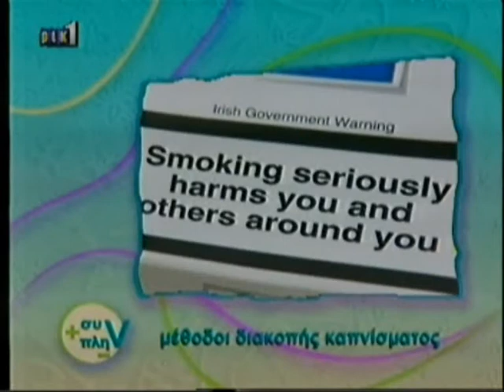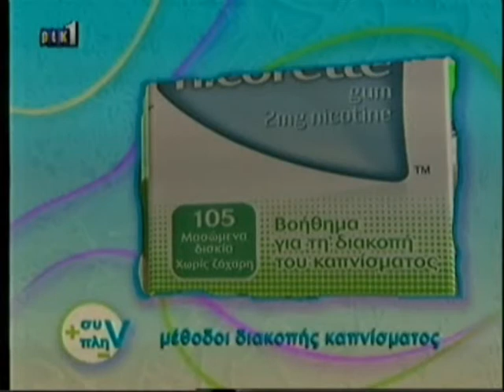Hypnosis for Stop Smoking Sin Plin RIK Σταματήστε το Καπνισμα Hypnotherapy & Life Coach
Ο Χαράλαμπος Σολέας μιλά στην εκπομπή του ΡΙΚ Σιν-Πλην για το πώς η Ύπνωση και η Υπνοθεραπεία μπορούν να βοηθήσουν κάποιον να σταματήσει το κάπνισμα. Προσωπικές και ομαδικές συνεδρίες διακοπής καπνίσματος.
Περισσότερα για τον Χαράλαμπο Σολέα και για προσωπικά ραντεβού
Περισσότερες πληροφορίες :

Skype name : charalambossoleas

Χαράλαμπος Σολέας
Ψυχοθεραπευτής, Σύμβουλος Ψυχικής Υγείας, Trainer & Coach of Nlp-Time Line Therapy. Trainer of  Hypnosis & Hypnotherapy. Trainer of Life Coaching- Reiki Master Trainer. Bsc in Criminology, Msc in Health Psychology - Συγγραφέας